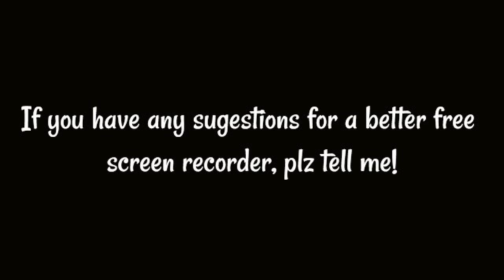A even better server!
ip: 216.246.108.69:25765